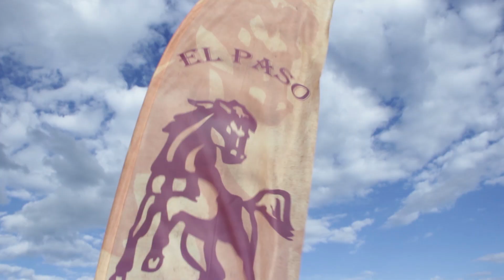Okoto - El Paso Ranch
Ранчо Ел Пасо е едно прекрасно и забавно място, което си заслужава да се посети :)